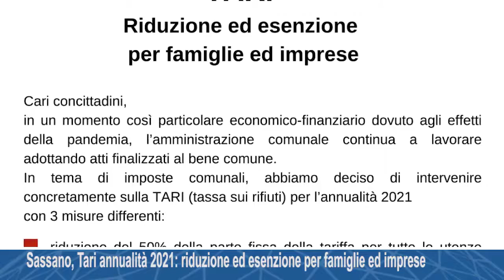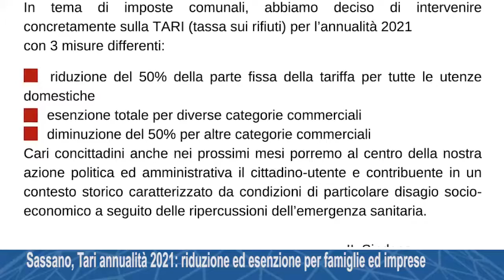Sassano, Tari annualità 2021: riduzione ed esenzione per famiglie ed imprese